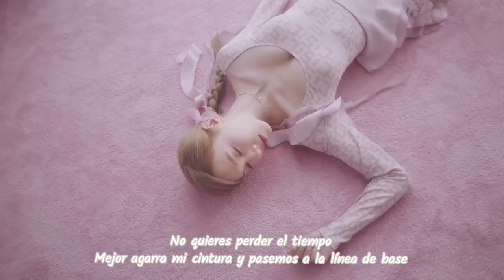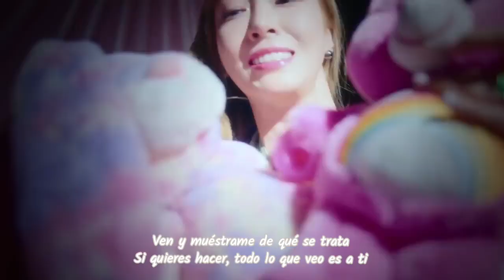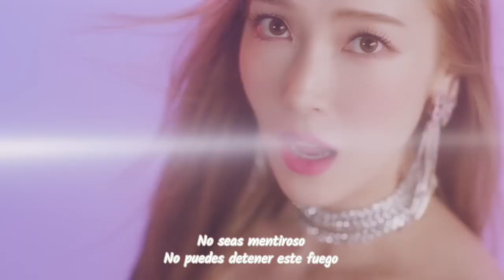Jessica - Beep Beep - Sub Español